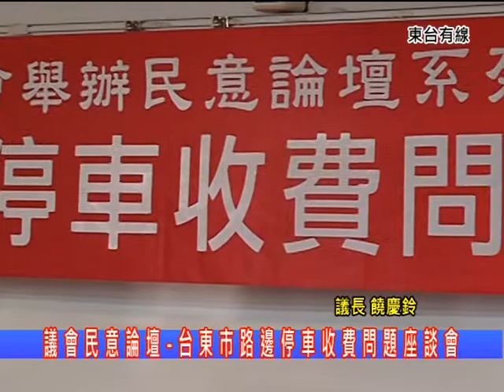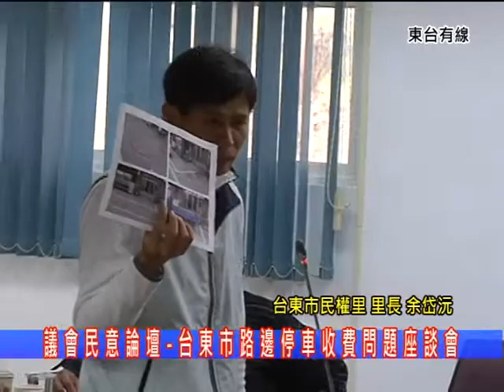110330議會民意論壇 台東市路邊停車收費問題 1